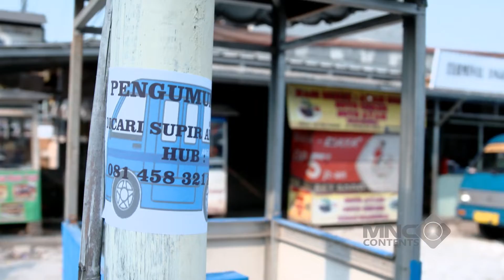WULAN IRI SAMA SOPIE GARA-GARA BANG JAMILSEKARANG JADI SUPIR TAXI ONLINEA - OGAH RUGI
WULAN IRI SAMA SOPIE
 GARA-GARA BANG JAMIL
SEKARANG JADI SUPIR TAXI ONLINEA - OGAH RUGI